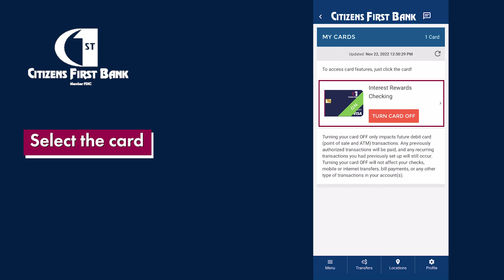Increase Spending Limit using the CFB app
When you need to make a large purchase with your Citizens First Bank debit card, you can increase your spending limit from your CFB mobile app